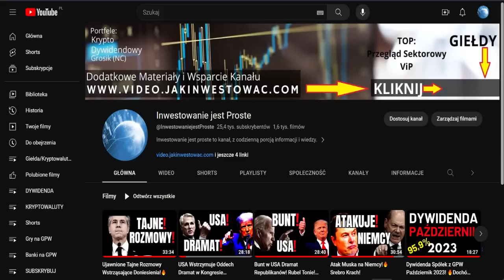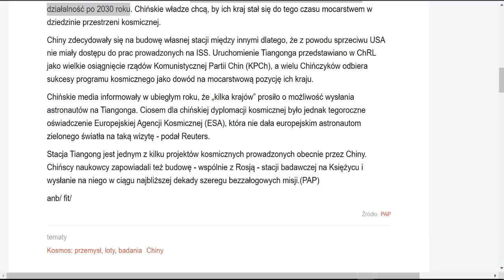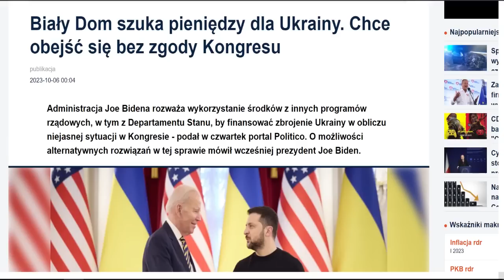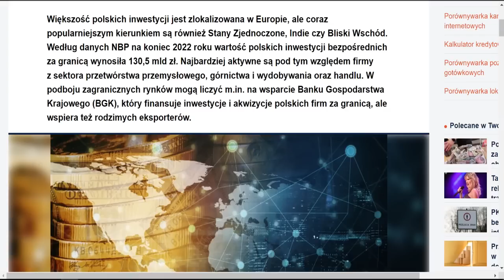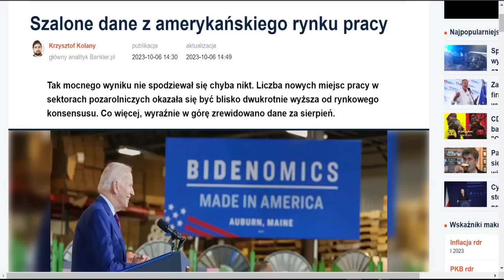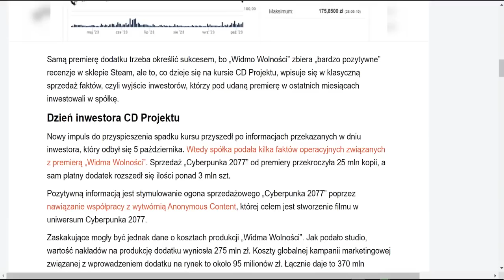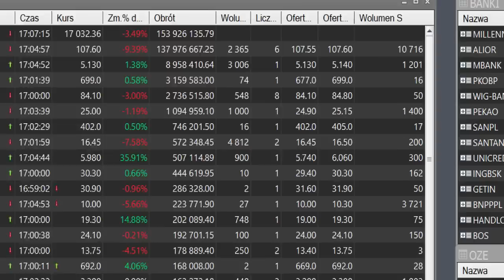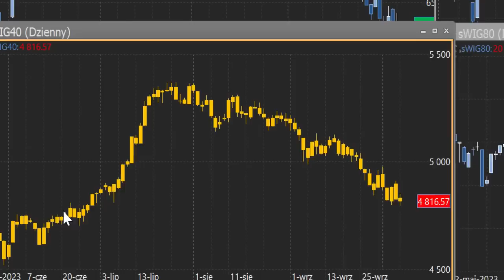Uderzenie w Rynki po NFP z USA!🔥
Szokujące Zmiany na Rynku Pracy w USA!🔥⚠️ *NIE* *PRZEGAP* tego materiału!  *Obejrzyj* ten odcinek, aby być na bieżąco z najnowszymi informacjami ze Świata i Polski.

00:00 Wstęp
00:34 🇸🇮🇭🇺 **Słowenia & Węgry łączą siły!** Nowy gazociąg w drodze.
01:19 🌬️❄️ **Niemcy na zimę** - Powrót do węgla.
02:13 🚀 **Chiny vs. ISS** - Podwajamy stację kosmiczną!
03:23 🌊 **Kryzys migracyjny we Włoszech**
03:40 🚫 **Premier Węgier mówi "Nie!"**
04:47 🗽 **Nowy Jork bez miejsca?**
05:49 🇰🇵🇷🇺 Spotkanie liderów przynosi zmiany.
06:33 🏗️ **Nowy fragment muru** - Czy Biden ustąpił pod presją?
07:19 💰 Biały Dom Jak obejdą Kongres?
08:36 🇺🇸 **Za kulisami Waszyngtonu**
09:12 🎙️ **Trump wraca?** Duże ogłoszenie w sprawie spikera Izby Reprezentantów.
10:08 💡 **Polska vs ceny prądu**
10:34 🌍 **Polskie firmy podbijają świat!**
11:11 ⛽ **Giełdowe wahania cen paliw**
12:00 📉 **RPP mówi o stopach procentowych**
12:15 🥇 **Poland loves gold!** NBP KUPUJE ZŁOTO!
13:21 💶 **Euro w ruchu!** Wszystko zależy od danych z USA.
13:42 📊 **Szokujące dane z rynku pracy w USA**
15:00 📦 **Allegro w tarapatach?** Sprawdź, co stało się z kursem akcji!
16:02 🎮 **CD Projekt w dół** - Co nowe prognozy?
17:30 🌐 **Globalne reakcje giełdowe** - Wszystko przez dane NFP z USA!
18:42 Złoto, Dolar, srebro i waluty, złoty!
19:09💥 Kryptowaluty Bitcoin i Altcoiny
19:42 💲 GPW podsumowanie sesji
23:23 📈 Analiza indeksów GPW: WiG20, mWiG40, sWiG80, WiG